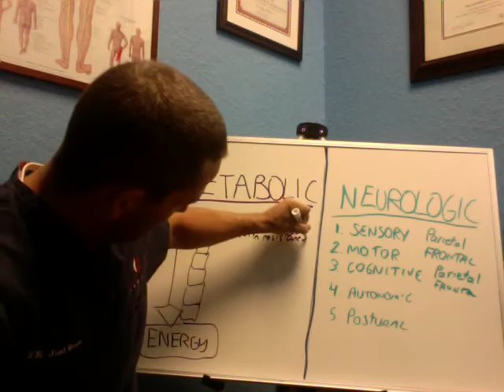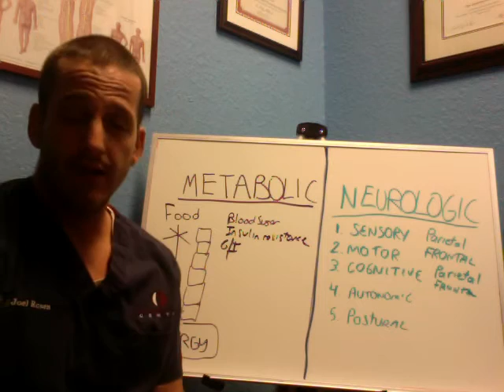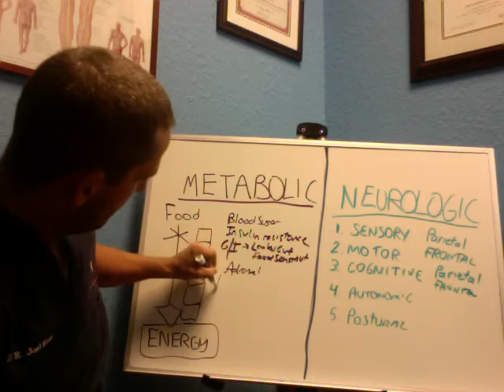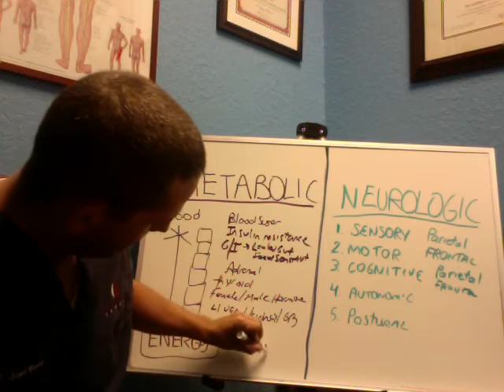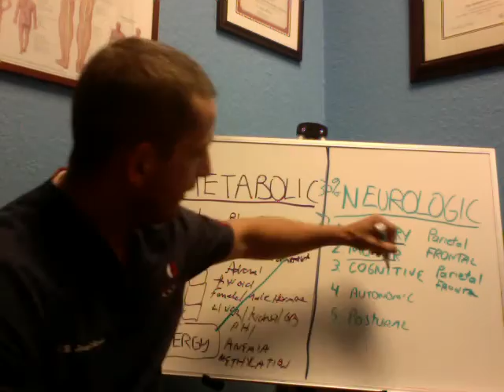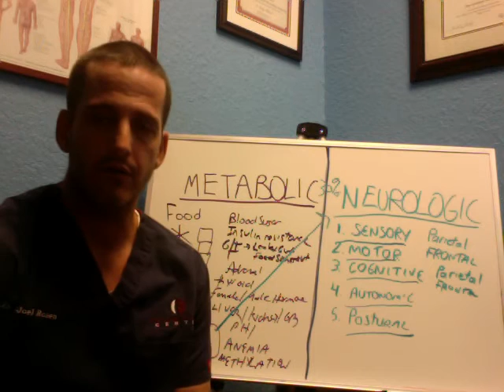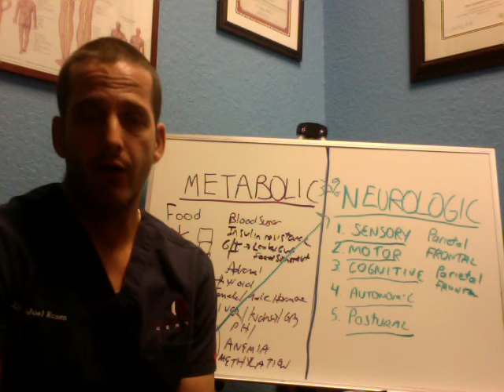Brain Fog Treatment and Adrenal Fatigue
How to Finally End Your Exhaustion And Burnout, That We Reveal To Our Clients, That Will 10X Your Energy, in 12 Weeks (or less)

Please help me welcome our newest members to the truth about adrenal fatigue.

Podcasts

If you are dealing with brain fog, then chances are you are experiencing a lot of stress in your life. If you have a lot of stress in your life, chances are you are experiencing brain fog.

Mental clarity, a foggy brain, are two symptoms of adrenal fatigue. But, what does brain fog have to do with adrenal fatigue? Learn the relationship between your metabolism, how well you produce energy, and the impact on brain function.

Podcasts